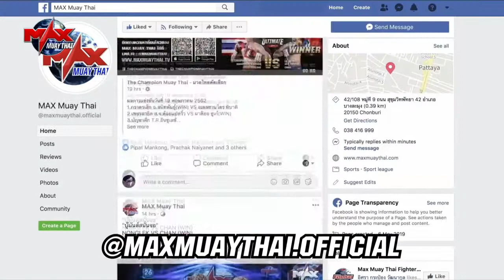VLADIMIR SHULYAK(RUSSIA) VS SURIYWUT SOR TOIPADRIW(THAILAND) MAX MUAYTHAI ULTIMATE PATTAYA 2019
Max MuayThai Ultimate stadium Pattaya Thailand 🇹🇭
Exited fight for tonight 🔥
Incredible KO 🥊💥